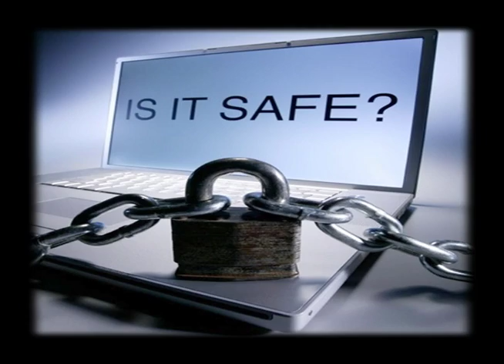BNz World Report: Show 86 feat. P.O.P.S. Professional Opportunity Program for Students